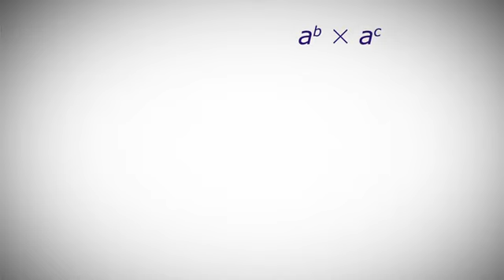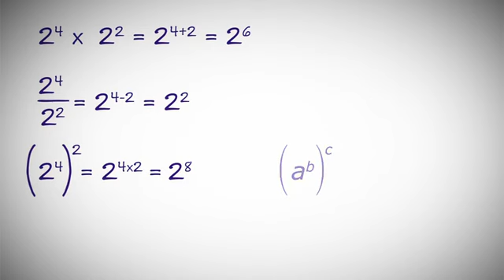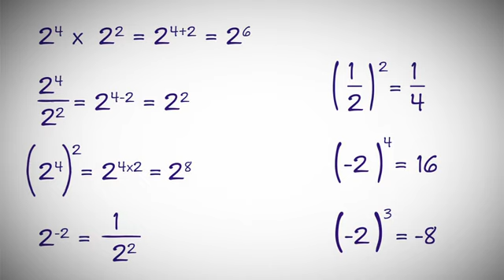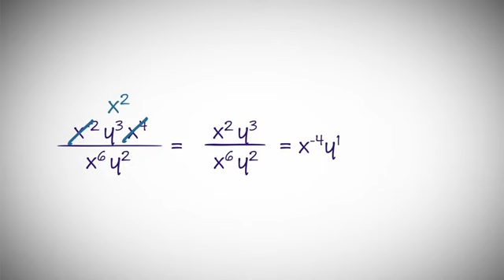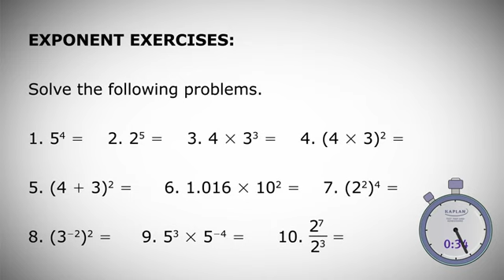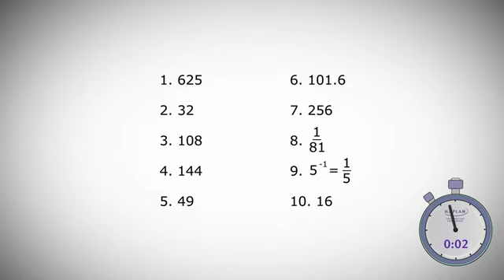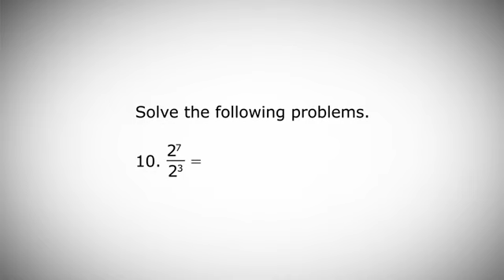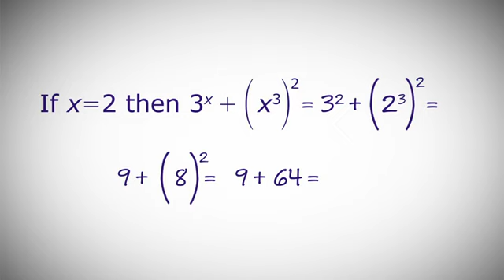Refresher Course On Gmat Math - Geometry - 10 OF 12 – EXPONENTS